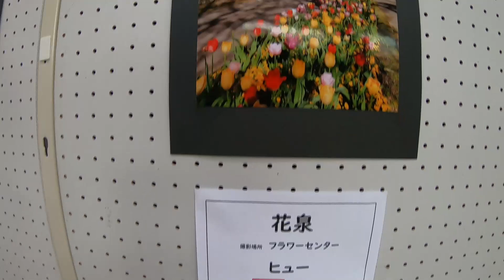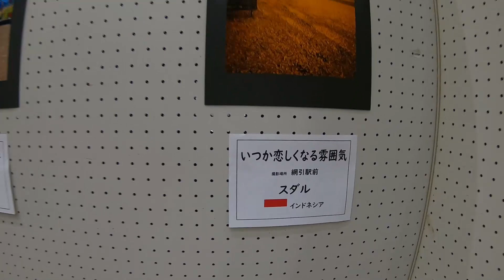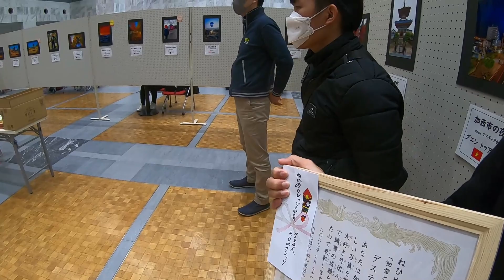JUARA 1 LOMBA FOTO DI JEPANG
hallo brayy kali ini aku dan kawan" ikut lomba foto di jepang dan alhamdulillah temanku jadi juara, selamat menonton jangan lupa bantu kritik dan sarannya ya, terima kasih.